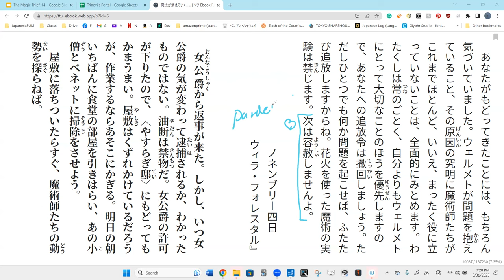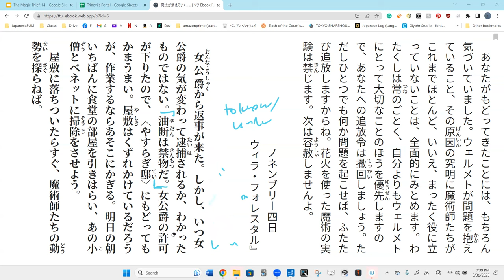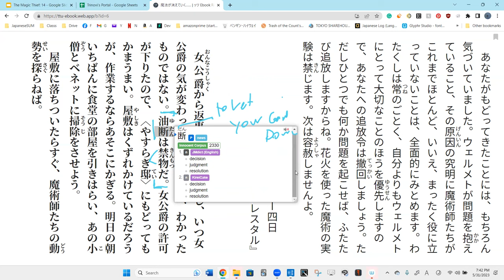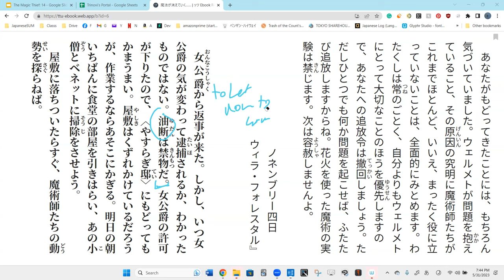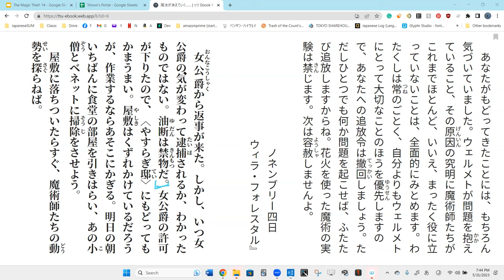Lesson 78B 魔法が消えていく